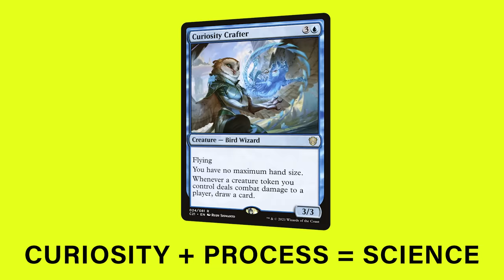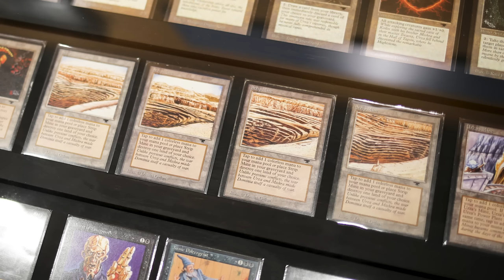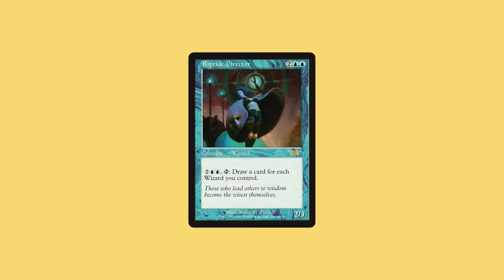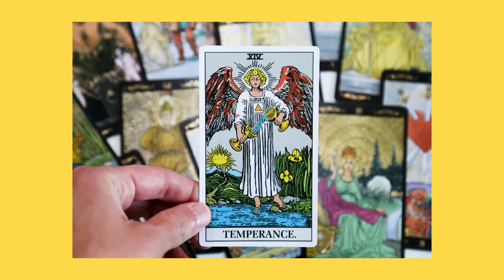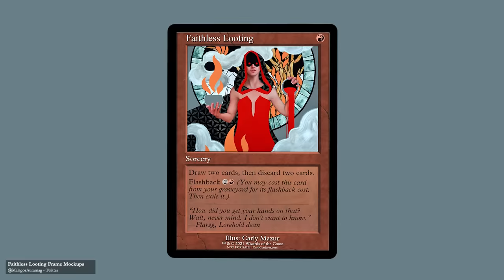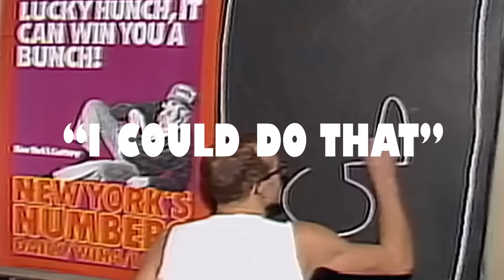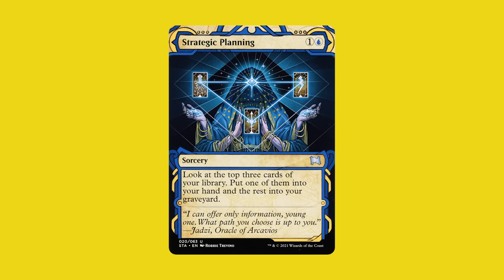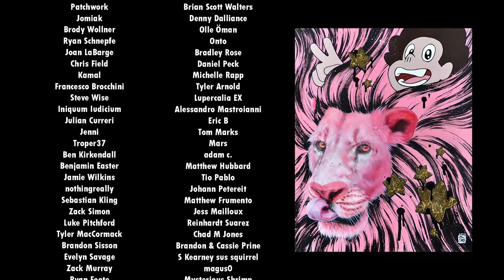The Red Temperance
This video examines Carly Mazur's striking illustration of Faithless Looting and the backlash that befell it.

🦉 Guests:
Carly Janine Mazur

📘 Chapters:
0:00 Card Kingdom
0:30 BASILISK
1:01 A Legacy of Influence
4:56 Look to the Tarot
7:37 "I Could Do That"
10:37 The New Guard
13:03 Credits

📓 Sources:
- Carly Mazur – Faithless Looting and Harmonize
- Full-size renders of Faithless Looting and Harmonize
- Community Reactions to Faithless Looting
- Carly Mazur Interview with ImagineFX
- In Defense of That Faithless Looting Art
- That’s the Ugliest Card I’ve Ever Seen